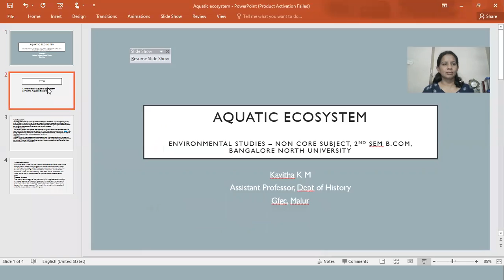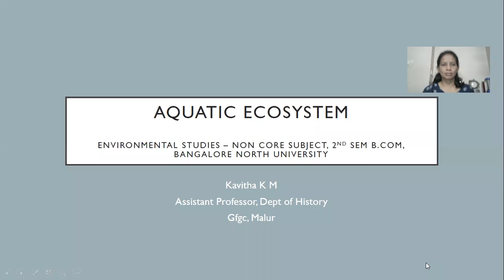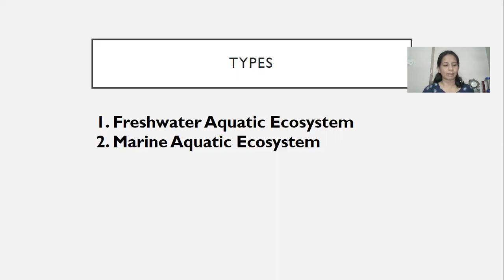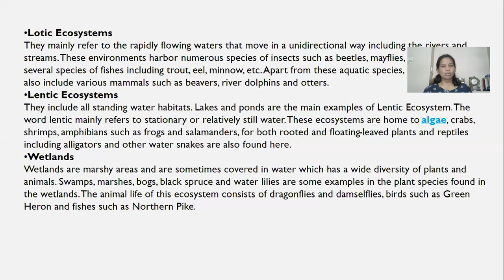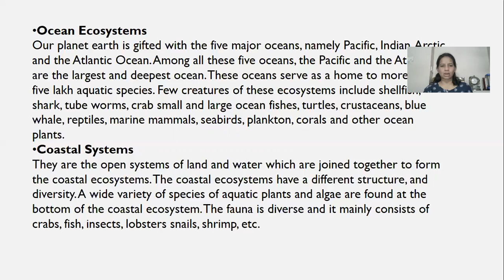Aquatic Ecosystem: Kavitha K M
It is part of Environmental Studies (non core) paper prescribed  for 1st B.Com course of Bangalore North University